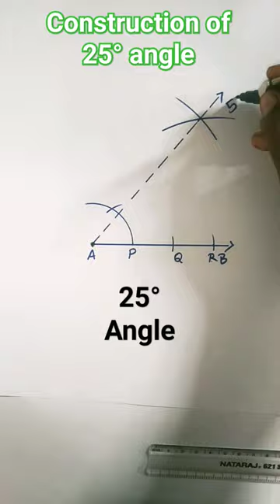how to draw 25°angle with compass#shorts#viralshorts#viral tricks#easytricks#rb knowledge explore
shorts#yt shorts#trendingshorts how to draw 25° angle with compass#25° angle#how to construct 25° angle with compass#construction of 25° angle#regular drawing of 25° angle#viral tricks to draw 25°angle#easy to draw 25° angle#rb knowledge explore#Biswal sir drawing tricks#viral you tube shorts#25° angle with easy tricks#math viral tricks#math magic tricks#